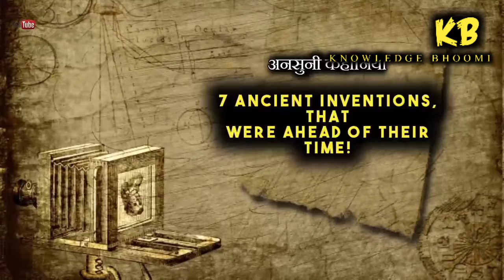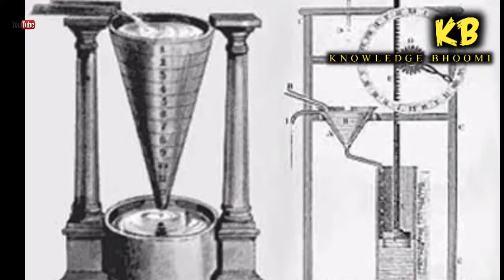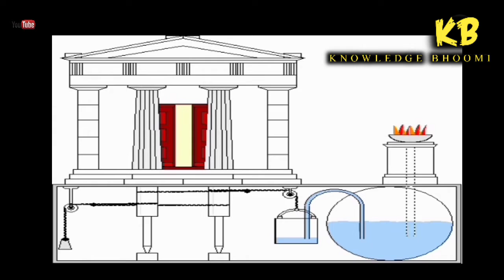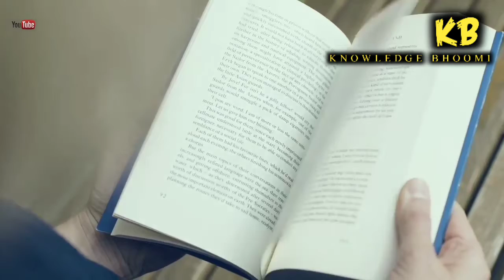आज के ऐसे आविष्कार जो हजारों साल पहले भी उपयोग किए जाते थे! The Miraculous Inventions in History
आज के ऐसे आविष्कार जो हजारों साल पहले भी उपयोग किए जाते थे! The Miraculous Inventions Of History|

ज्ञान की भूमि पर आप सभी का हार्दिक स्वागत है.
Most of you would be thinking that all the technology which we are using today and seeing around us, are used only by us and the historic people were totally unaware of all these. But if you think so, See this complete video and know the bitter truth.